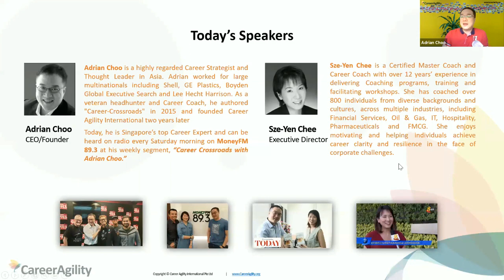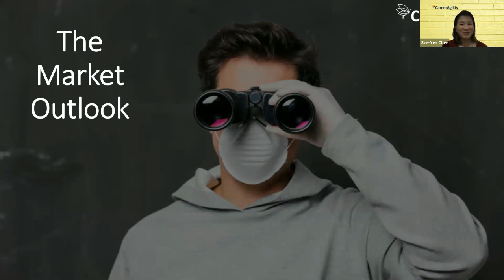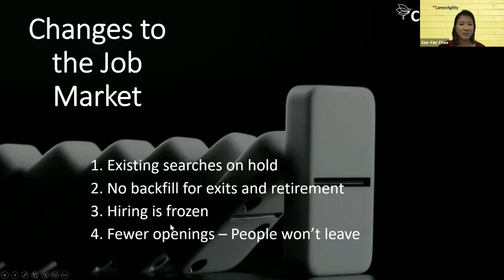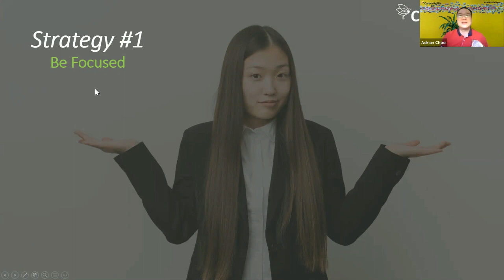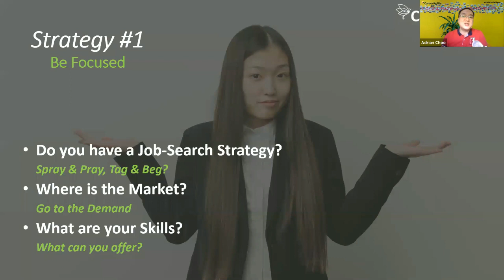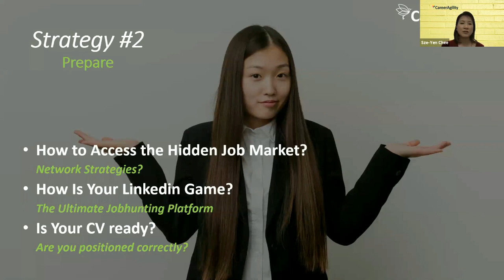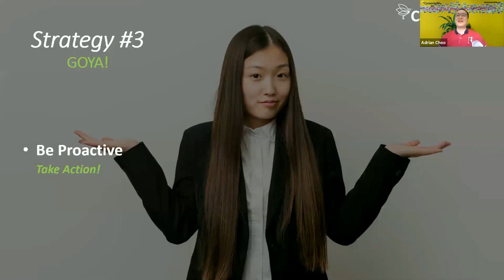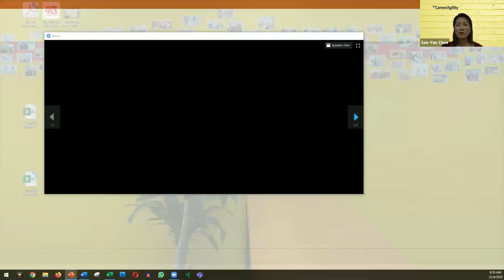AMA #1 Job hunting in a Shitty C-19 Market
The job market seems to have flat-lined, given the terrible effects of C-19. But does this spell doom and gloom, or is there light at the end of the tunnel?

Adrian and Yen share the strategies for Job hunting in a bad market and also how you can use this period to sow the seeds for the future.